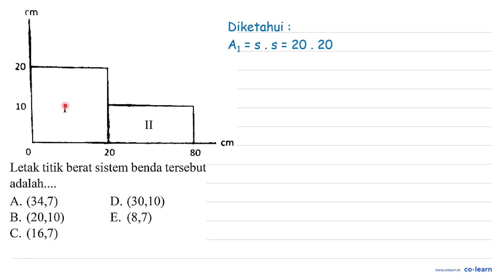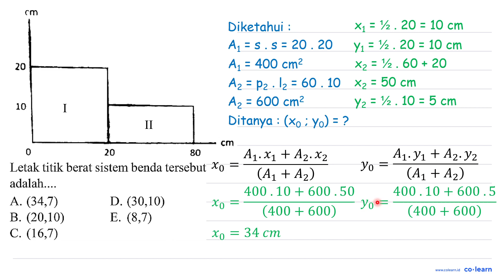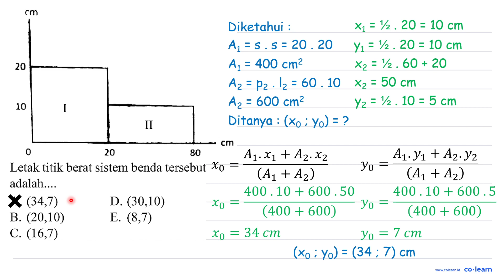Letak titik berat sistem benda tersebut adalah....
Topik atau Materi: Titik Berat - Keseimbangan dan Dinamika Rotasi - Statika - Fisika Kelas 11 SMA -

00:00 : Bedah Soal
01:00 : Konsep, rumus dan pengertian Titik Berat
01:18 : Langkah penyelesaian soal
03:29 : Jawaban akhir
03:59 : Penutup